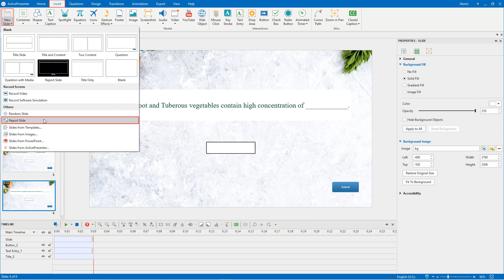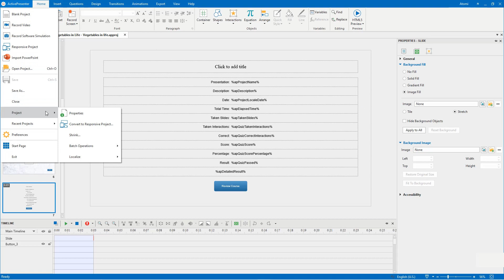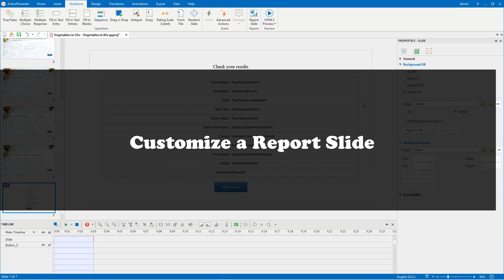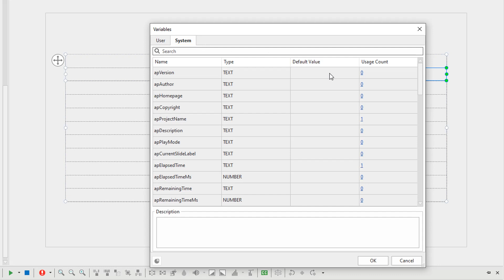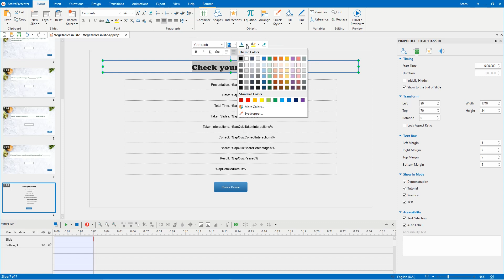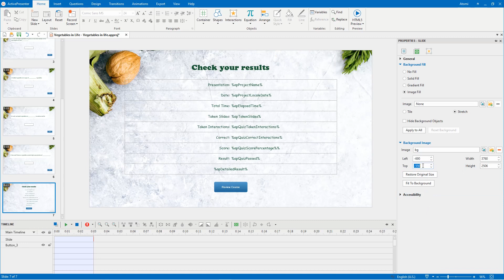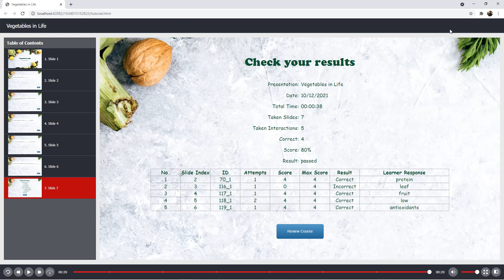How to Use Report Slide - ActivePresenter 8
A Report Slide lets learners track and review all their interactions, for example, exam results like quizzes’ scores and pass/fail conditions. Let's learn how to use a Report Slide in ActivePresenter in this video through the following steps:

0:37 - Insert a Report Slide
2:39 - Customize a Report Slide